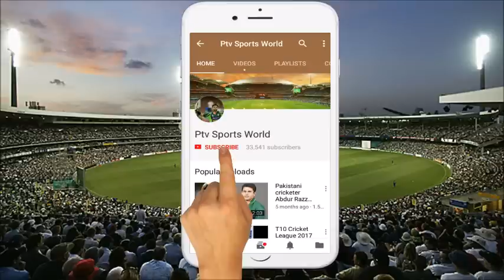T10 Cricket League 2018 All teams captains schedule date and Draft date announced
T10 Cricket League 2018 All team captains schedule date and Draft date announced